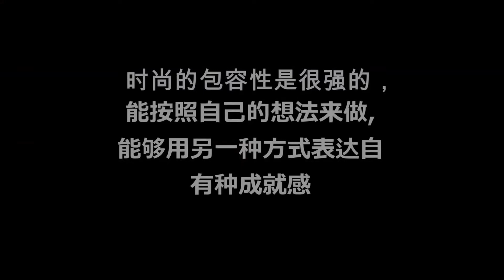Fashion Art CF